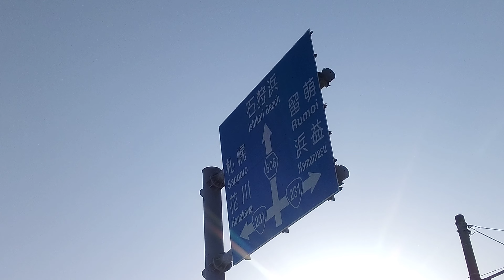道産子のアイボーと休憩中